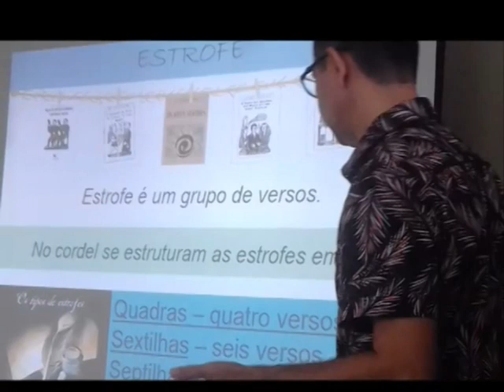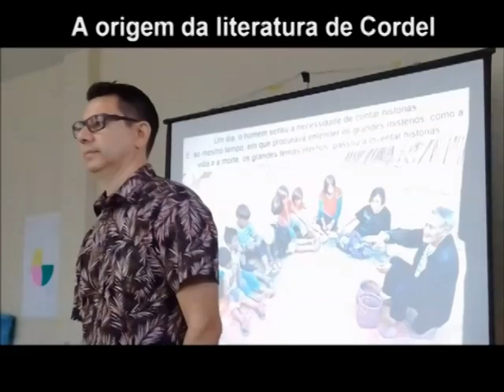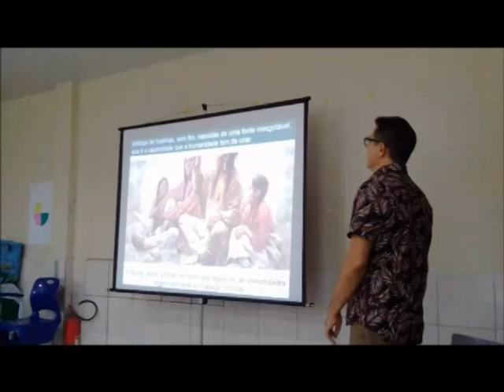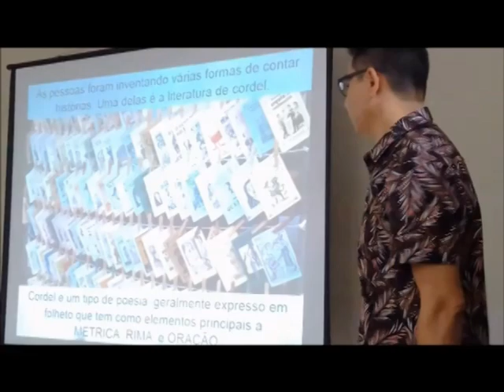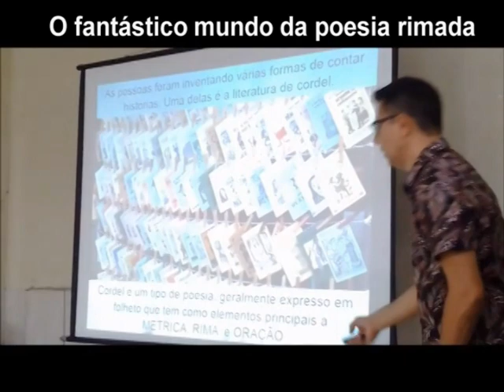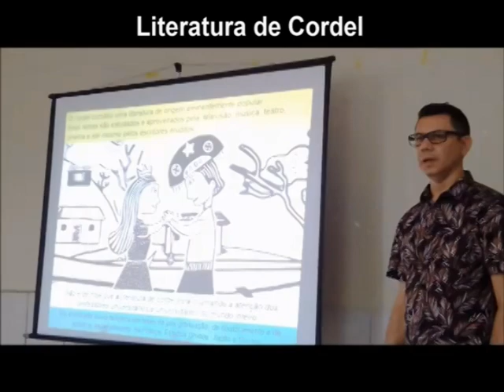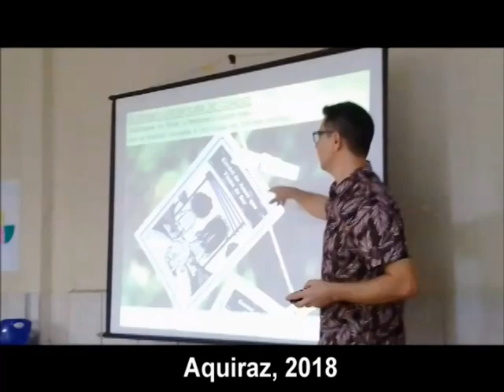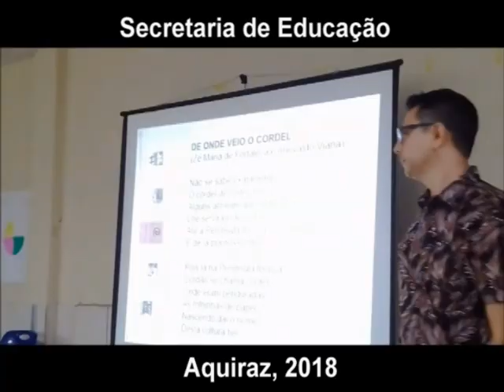Literatura de Cordel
Oficina de Literatura de Cordel: o fantástico mundo da poesia rimada. Org.Fernando Paixão.